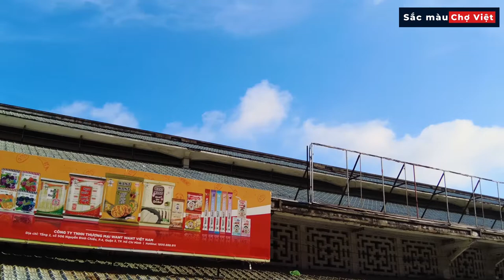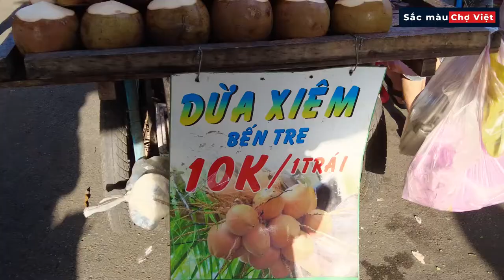Cá Linh tràn chợ Hòa Bình Q.5 Sài Gòn I CHỢ VIỆT TV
Chợ Hòa Bình Q5 I CHỢ VIỆT TV | Vietnamese Market

P/S: Các bạn có nội dung nào hay - mới lạ hoặc muốn mình quay video giới thiệu miễn phí quán ăn, món ăn độc lạ của bạn thì liên hệ giới thiệu với mình qua số Zalo của Lê Nhựt nha: 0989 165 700

Lê Nhựt